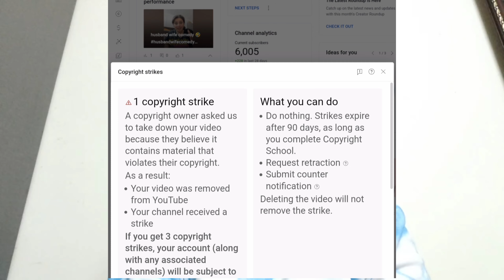I Got Copyright Strike On My Youtube Channel 😭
Please watch the whole video and leave a feedback in Comments 😍

Links of My cooking recipes

धन्यवाद 💐💐💐💐!